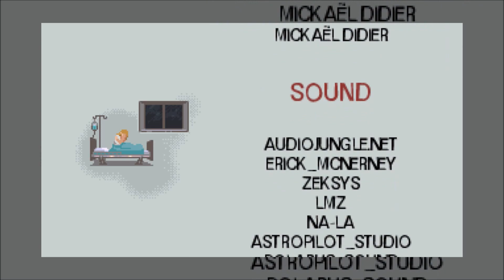Let's Complete GUILT by Ylzor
Man, survivor's guilt is hell. Or a forest filled with black, murderous blobs.
Either or.

GUILT is a stealth horror platform game about a woman lost in the woods. Also puzzles, because stealth means puzzles.
The game can get pretty tense, and I felt that tension throughout the whole game - except for that one section (you know the one) where it was overshadowed by all the UNYIELDING RAGE simmering in my veins.

Yes, that was a DBZA reference.

By the way, there's laser-firing ghost babies in this. Well, I say babies, but it's more like one baby. And a giant freaking wolf that takes you for a ride.